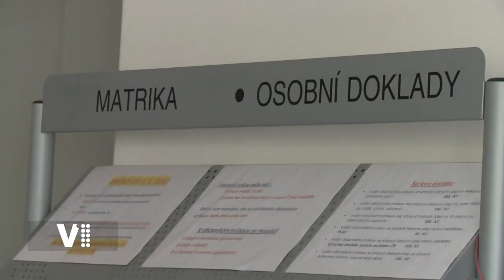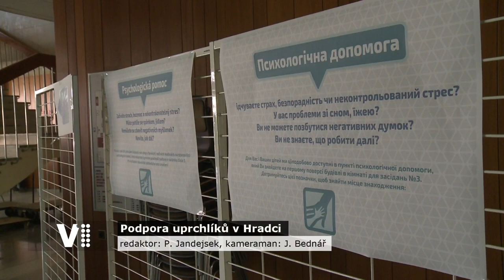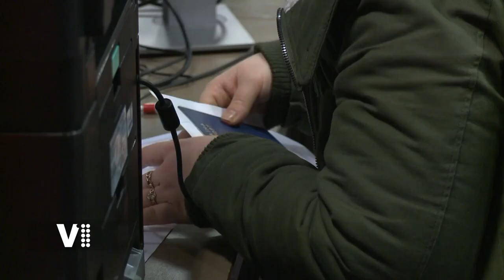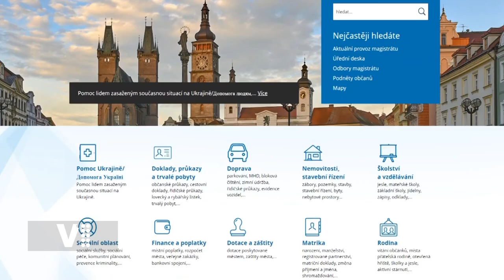Expres Hradec Králové 10/2022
Témata:
0:20 Úvod
0:26 Slavnostní otevření sportovní haly Pouchov
1:59 Krátce: Masopust na Šrámkově statku v Pileticích
2:30 Mimořádná situace na oddělení osobních dokladů Magistrátu města Hradec Králové
2:56 Uprchlíci  z Ukrajiny jezdí MHD v Hradci Králové zdarma